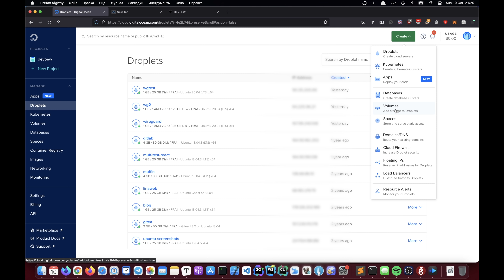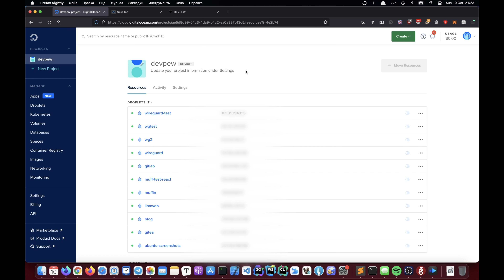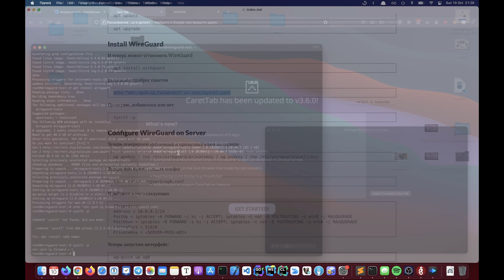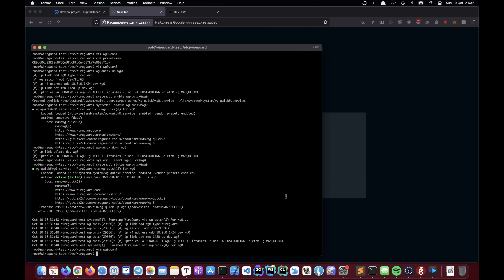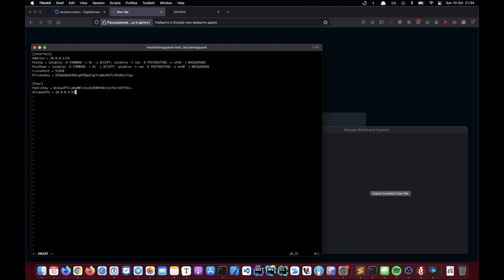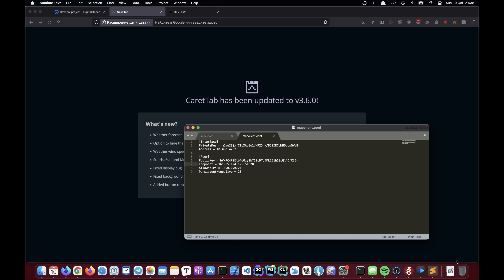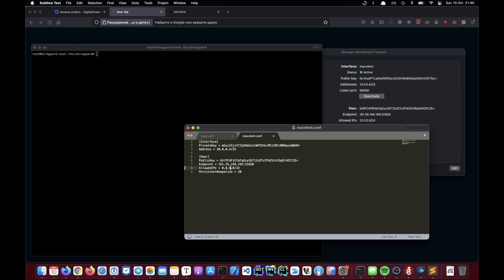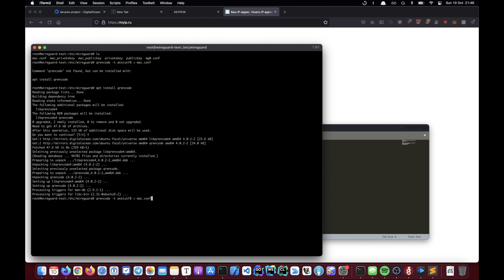WireGuard. Настраиваем быстрый VPN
Настраиваем WireGuard